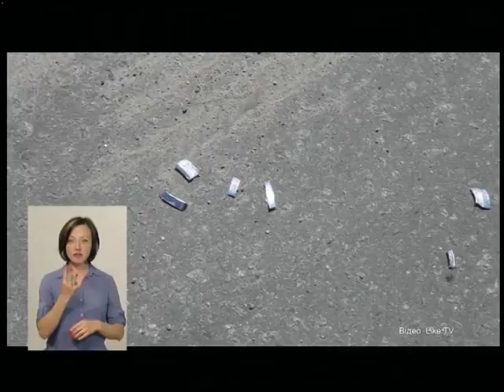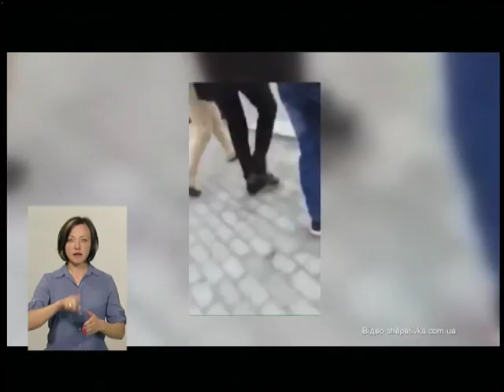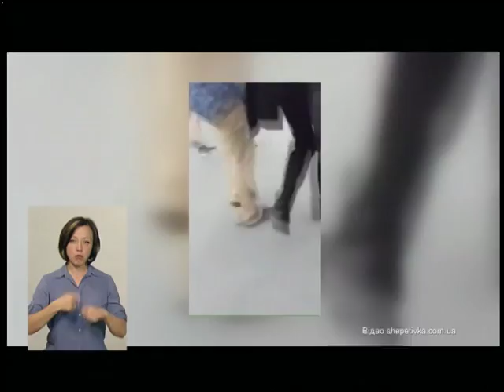05.07.2018. Новини. 19:00